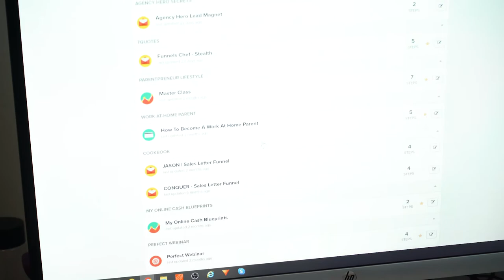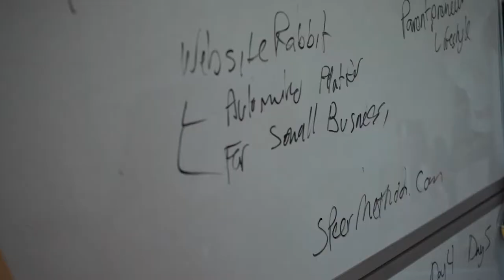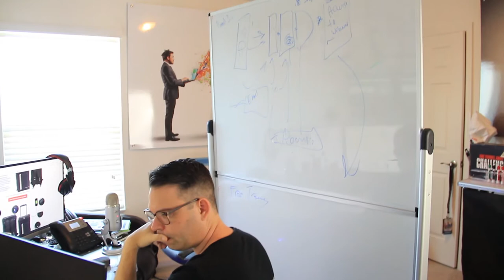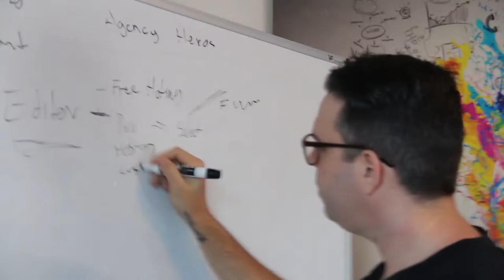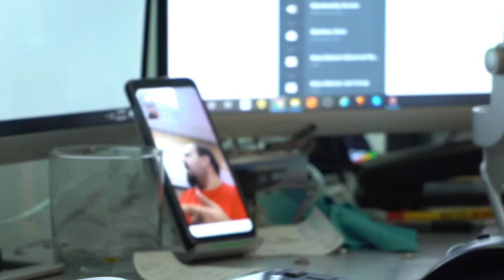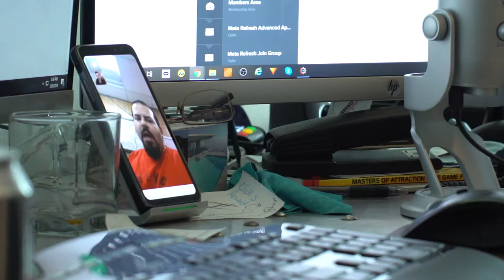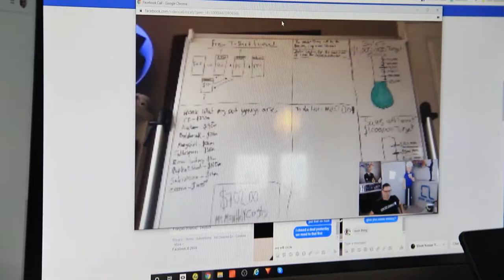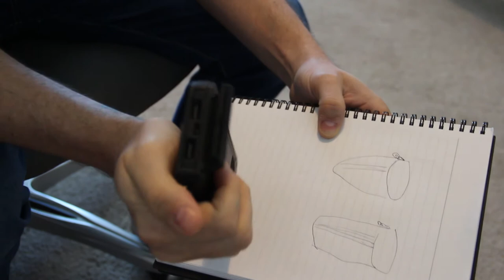How To Create A Win, Win, Win While Working From Home - E5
In this NEW Reality TV show, we go behind the scenes and get a peek of what it's like to be a Serial Entrepreneur. It's not as easy as it might seem to join the ranks of other successful entrepreneurs.

In this first reality show, you'll follow Sal Peer, a Work at Home Parent, Solopreneur and infopreneur on his entrepreneurial journey, and the work-life balance needed to sustain it all.

Similar to Joe Millionaire, Gary Vaynerchuk, Big Boss, and The Profit this reality TV show featured on youtube is set to be one of the best reality tv shows of 2020.

The TV Show will also be available on Reality TV Amazon Prime.

So strap in and watch online a reality TV of a  young entrepreneur chasing his dreams and running multiple businesses from his phone.

To gain access to more FREE Shows and Entrepreneurial Content For free instant access.

Episode Synopsis:
Sal donates blood, then coaches George Wickens, and Mike's campaign starts picking up steam. The question is, Mike ready? Meanwhile, Sal starts realizing the COVID-19 Virus is getting out of control in China and will soon impact the USA. Sal starts preparing pivot and adjusts his businesses and client's businesses to fit the new crisis, all while building a new home gym.